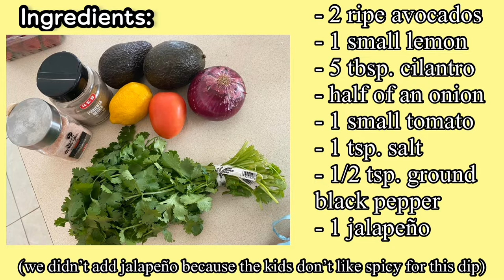Guacamole (Easy Homemade Recipe)| Our Favorite Dip! |#2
Ingredients:
- 2 Avocado
- 1 small lemon
- 5 tbspCilantro
- 1 small onion
- 1 smalll tomato
- 1 tsp salt
-1/2 tsp ground pepper
- Nacho Chips

Procedure:
1. Finely dice the onion.
2. Remove the seeds and dice the tomato
3. Finely chop the cilantro
4. Cut the lemon into half.
5. Cut the avocados in half and remove the seed. Slice it into small cubes so it is easier to scoop out and mash later on.
6. Mash the avocados with a fork.
7. Add the freshly chopped ingredients
8. Add pepper and salt.
9. Squeeze the lemon
10. Mix all the ingredients and enjoy with Nacho chips